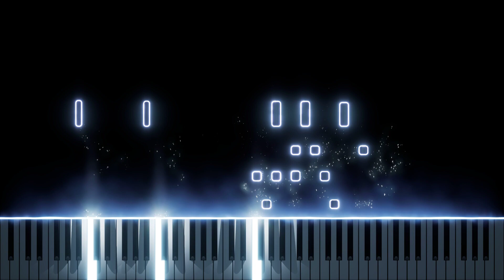【カタシロと願い】| GINKA | ピアノ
VN: GINKA
OST:カタシロと願い | Katashiro and wishes
Composer: Fuminori Matsumoto | 松本 文紀